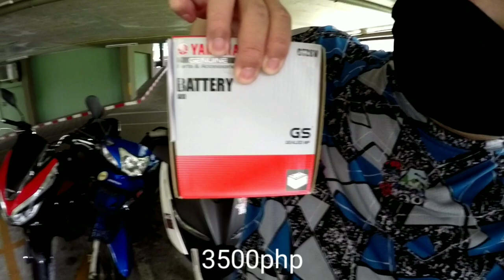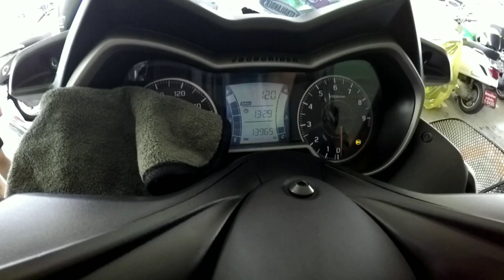XMAX 300 | HOW TO REPLACE BATTEY | THAI SIDE MIRROR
For references check this links for my set up:

-192cc set up

-62mm bore up vlog

-1st stage set up stock size piston

LIQWYD - YOU

NO-copy rights